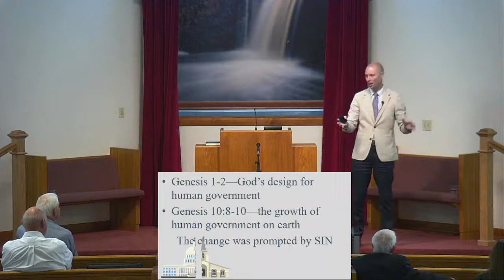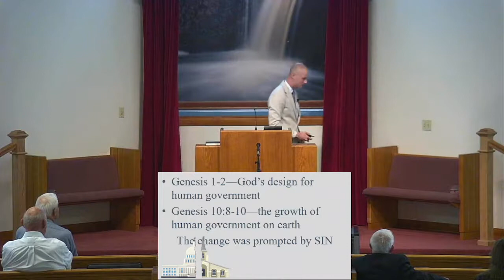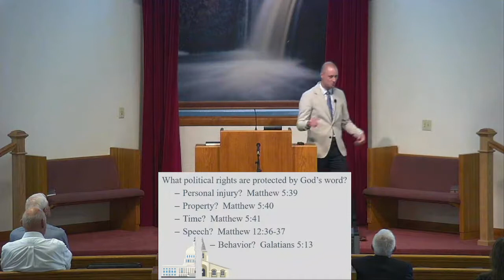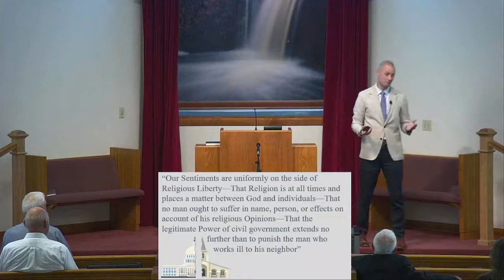Christians Responsibility to Government; Sunday PM 7/3/2022